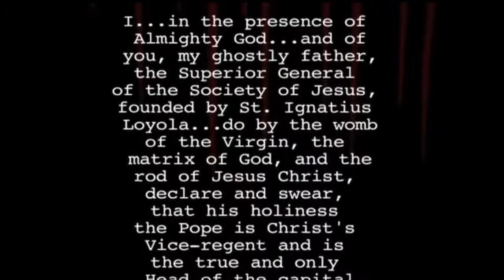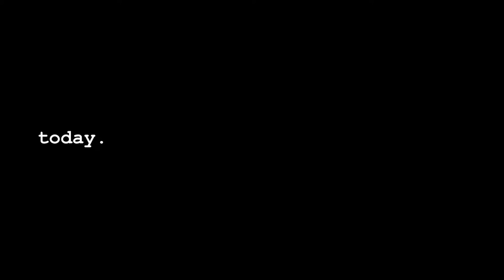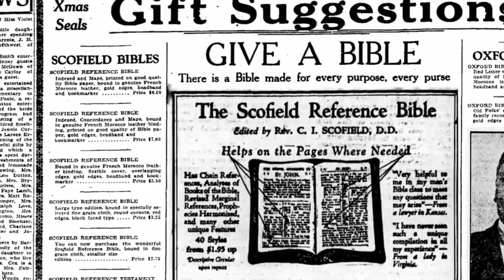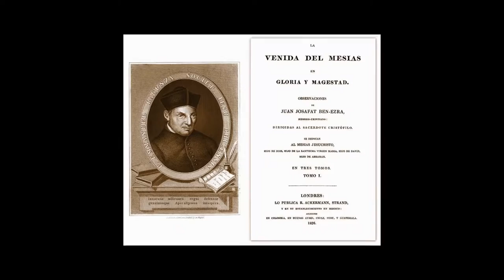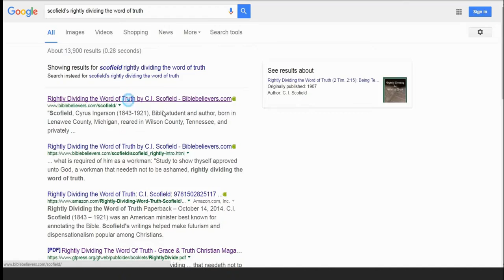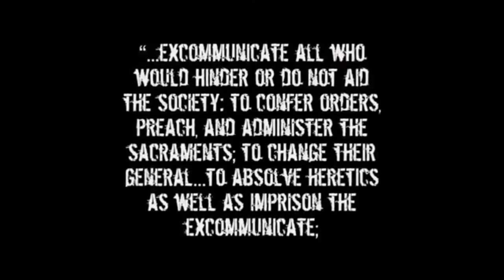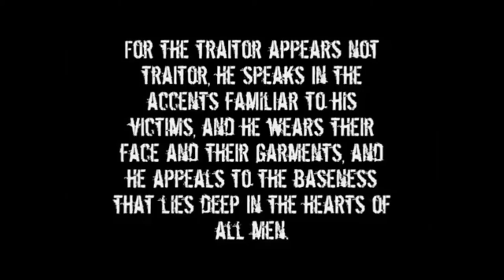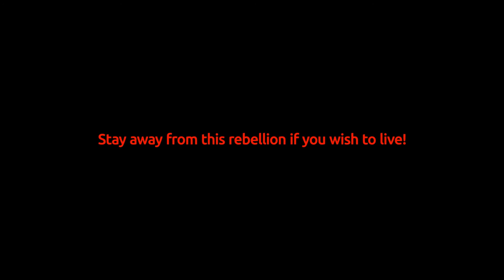Joseph Prince Exposed - If I Were The Devil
Joseph Prince | Scofield's Jesuit Dispensationalism
Hypergrace is Antigrace
Video 1